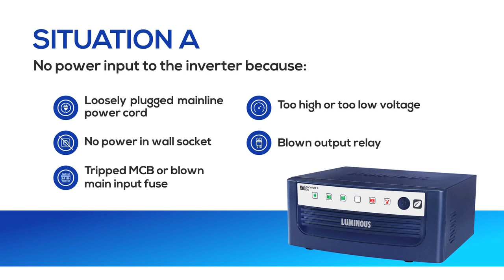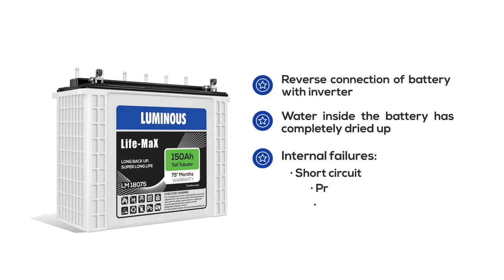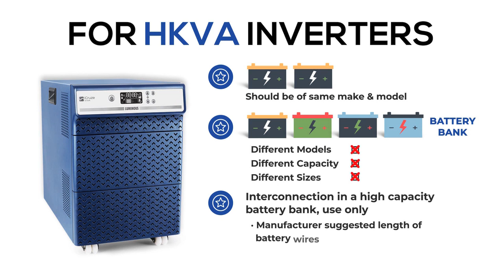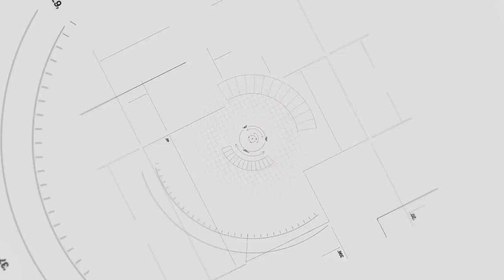How to check the Inverter Battery Charging Problem -Expert Advice Inverter Battery for Home(Oriya)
There are cases when you find that your inverter battery is not charging properly and not giving the full backup. This can happen due to some problem in your Inverter or Battery or both. In this video, you can find out how to check the Inverter Battery charging problem.

In this video, you can find out how to check the Inverter Battery charging problem.

Luminous Power Technologies is a reliable and trustworthy brand that combines innovation and technology in all its products. Its range covers power backup, home electrical and solar products, which includes Inverters, Batteries, Solar solutions and Fans, Modular Switches and LED lighting.

ଲ୍ୟୁମିନସ୍ ପାୱାର ଟେକନୋଲୋଜି ହେଉଛି ଏକ ବିଶ୍ୱସନୀୟ  ଏବଂ ଭରସାଯୋଗ୍ୟ ବ୍ରାଣ୍ଡ ଯାହା ତାର ପ୍ରତ୍ୟେକ ପ୍ରଡକ୍ଟର କରାଇଥାଏ ସୃଜନଶୀଳତା ଓ କାରିଗରୀର ଅପୂର୍ବ ସମନ୍ୱୟ। ଏହାର ରେଞ୍ଜରେ ରହିଛି ପାୱାର ବ୍ୟାକ୍ ଅପ୍, ହୋମ ଇଲେକଟ୍ରିକାଲ୍ସ ଓ ସୋଲାର  ପ୍ରଡକ୍ଟସ୍,  ଯେଉଥିରେ ଇନଭର୍ଟସ୍, ବ୍ୟାଟେରୀ ସୋଲାର ସଲ୍ୟୁସନ୍ସ ଓ ଫ୍ୟାନ୍ସ, ମଡ୍ୟୁଲାର ସୁଇଚ୍ ଓ ଏଲଇଡି ଲାଇଟିଂ ଆଦି ଅନ୍ତର୍ଭୂକ୍ତ